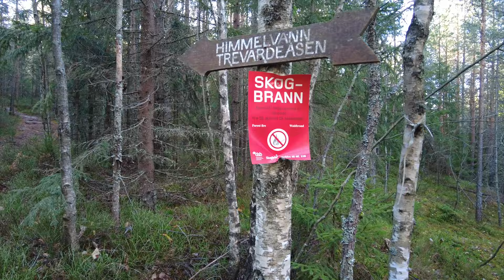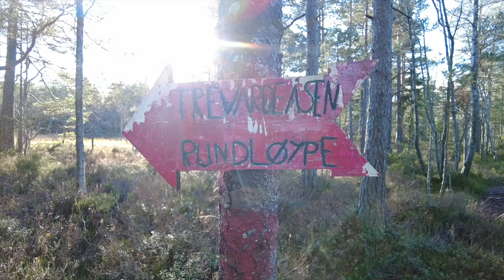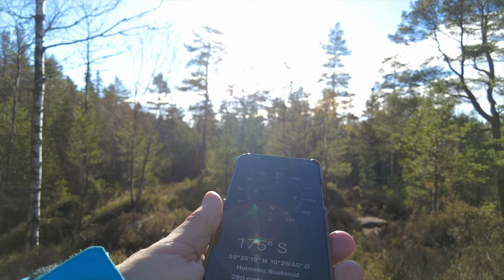Gunnar og Inge går til Himmelvann og Knivsfjellet. En 50 min. tur i variert terreng. Vlog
Ut på tur i Hurum.